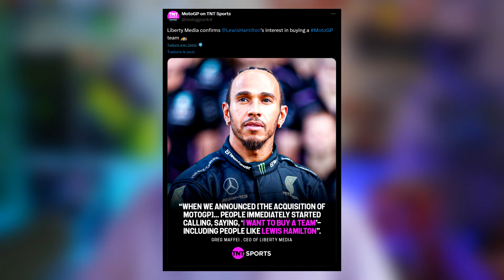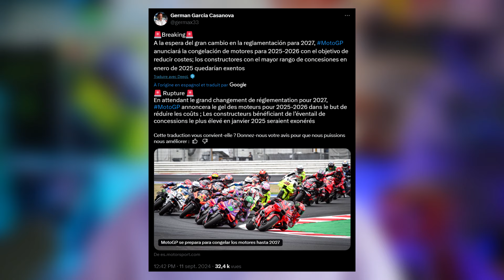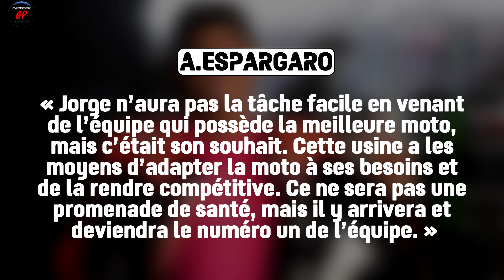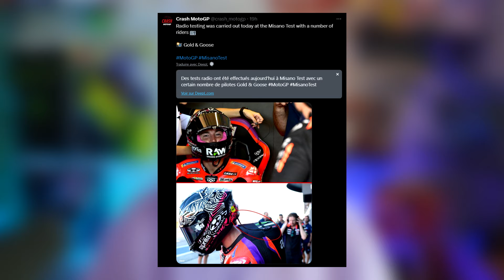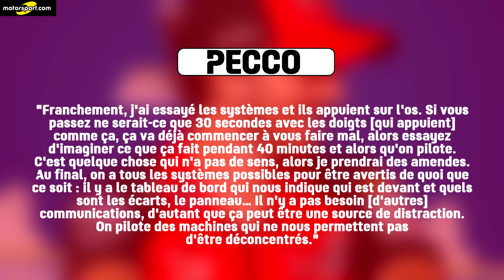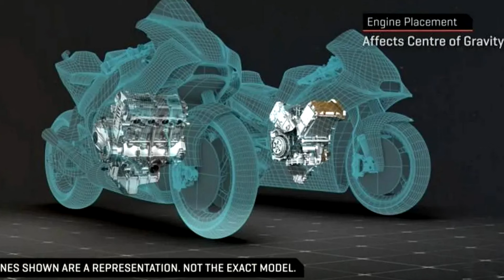Vers une RÉVOLUTION ? YAMAHA PRÉPARERAIT un MOTEUR V4 ! PECCO s'oppose TOTALEMENT à la Radio (MotoGP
Salut, dans cet épisode d'Actu, on parle de la séparation entre Honda et Repsol, le rachat d'une équipe MotoGP par Lewis Hamilton, du gel des moteurs pour 2025 et 2026, des propos d'Aleix Espargaro sur l'année prochaine chez Aprilia de Jorge Martin, de l'opposition total de Francesco Bagnaia sur le système de radio, et pour fini du V4 que Yamaha aurait fini par développer.

Réseaux

Tags

Liens

00:00 - 1er Sujet
02:05 - 2ème Sujet
03:33 - 3ème Sujet
05:55 - 4ème Sujet
07:56 - 5ème Sujet
12:09 - 6ème Sujet